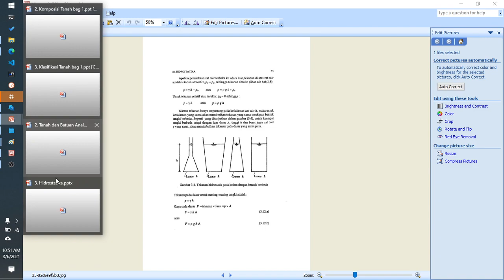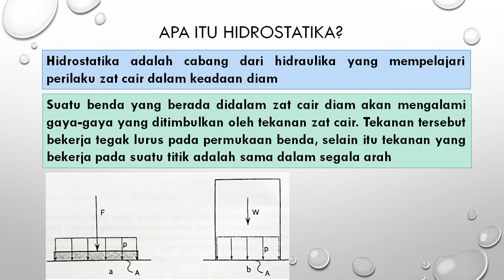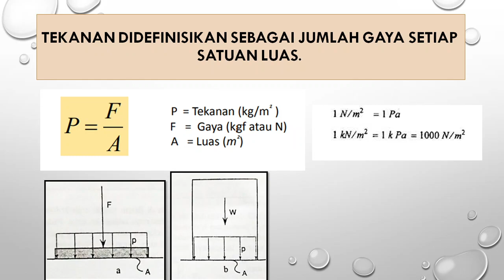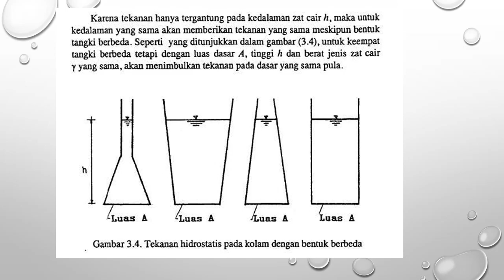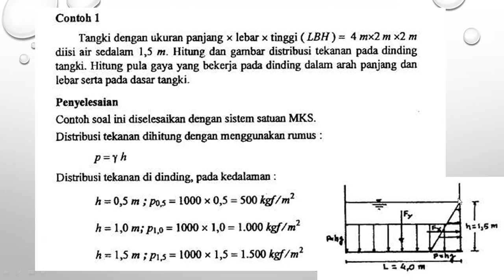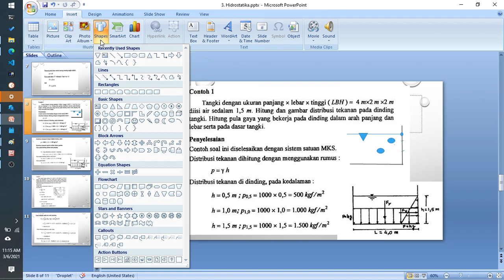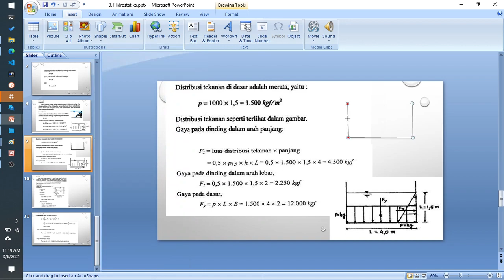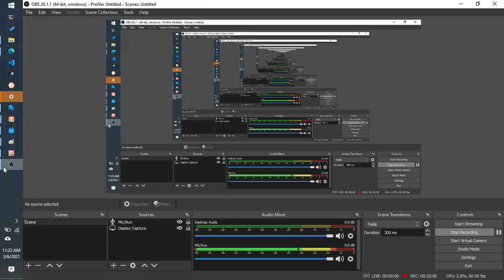Pertemuan 3 Hidrostatika